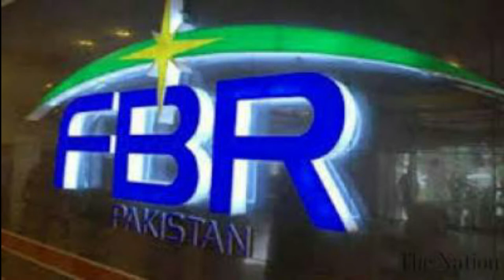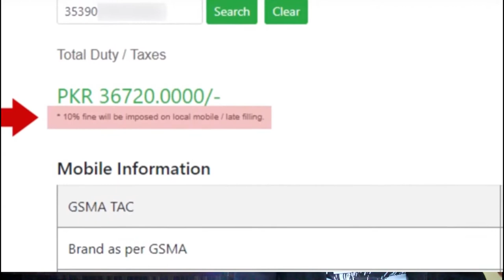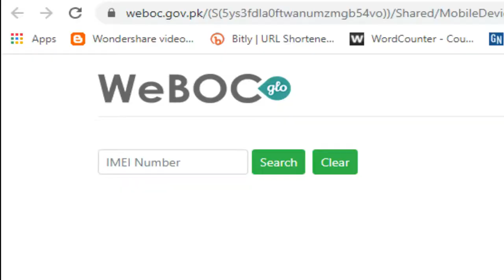PTA Mobile Phone Tax New Update 2020 - Tax Duty Calculator In Pakistan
In this video we will discuss about PTA new update 2020 in which PTA Introduced a new system to check the mobile duty tax on mobile phone in pakistan. basically PTA provide a web link in which you can put your mobile phone imei and then it will calculate the total amout of tax of your mobile phone in pakistan.